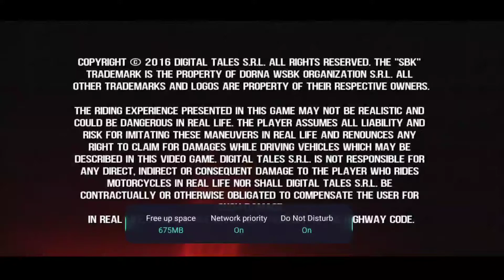SBK16 Official Mobile Game Walkthrough | Android Game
The official mobile game of the 2016 Motul FIM Superbike World Championship.

The 2016 Motul FIM Superbike World Championship has a new contender and that is YOU: the SBK Official Mobile Game is back and now totally FREE TO PLAY!

"It's an entertaining game which captures the technicalities of the sport." (Pocket Gamer)
"A bright spot among a lot of pretty lame and average sports titles." (Operation Sports)

Experience the thrill of handling a 200 HP beast, speeding through the most challenging race tracks in the world: Aprilia, Kawasaki, Honda, Ducati, MV Agusta, BMW or Yamaha… the choice is yours!
Compete against reigning Champion Jonathan Rea and other real SBK riders or measure your riding skills in the new Test Ride mode to unlock a game-changing reward.

Feast your eyes on realistic 3D graphics with dynamic lighting effects and go wild with as many as 10 different control options - including motion, virtual joystick and mobile game pad.
Discover the new game physics and push it to the limit until you hear the screech of tires skidding on tarmac as the rear wheel loses traction and you fight to regain control of your bike.

Step up the challenge and become the new Superbike World Champion: ride your way to victory in the fastest lane of all!